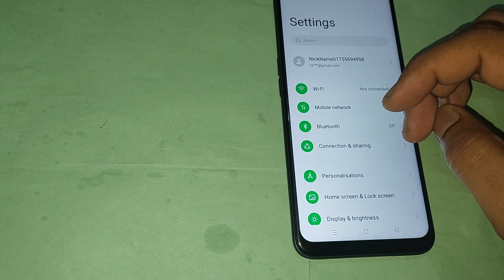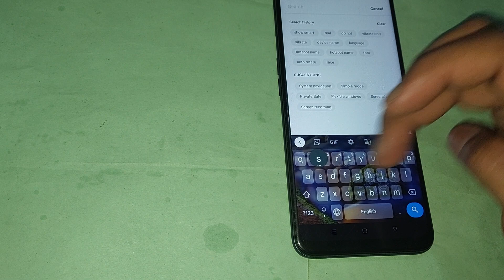oppo reno2 f speech rate setting, oppo reno2 f me speech rate use kaise kare